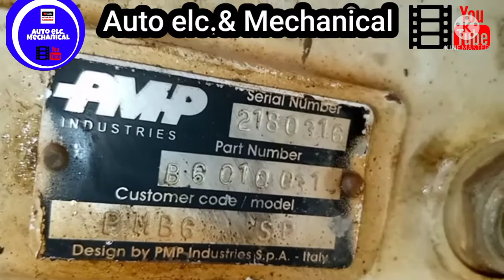Transit mixer TM||Kyb conmat repair pmp gearbox opening fitting 2022||Tata#cummins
Miller  gearbox open

mechanical video